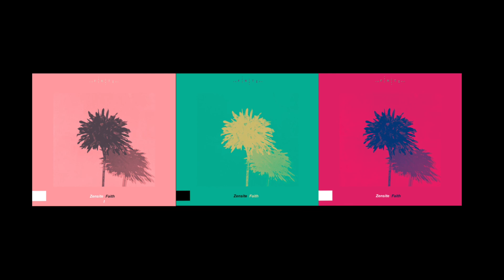Zensite - 'Faith' (audio)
Finite Single series 01 presents:
Faith by Zensite

art by naoo.

naoo.

finite 2017